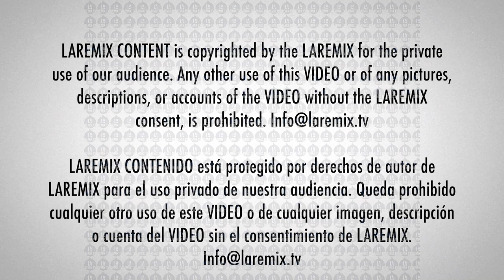Entrevista con GLORIA TREVI y KAROL G arrancar su gira "Diosa de la Noche"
gloriatrevi y karolg ESTÁN POR ARRANCAR SU GIRA "DIOSA DE LA NOCHE" EN ESTADOS UNIDOS

 la gira ‘Diosa De La Noche’ arranca este 13 y 14 de septiembre en Fresno, CA y Las Vegas, NV.
El tour recorrerá 24 ciudades de los Estados Unidos con presentaciones en los recintos más prestigiosos del país.